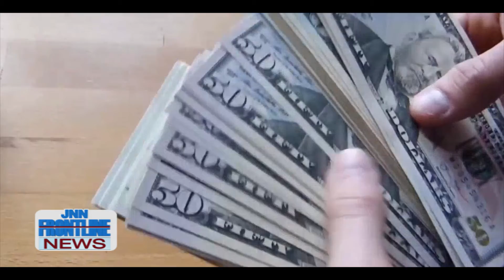JNN FRONTLINE NEWS, JAN 17, 2020 BOJ ON DOLLAR